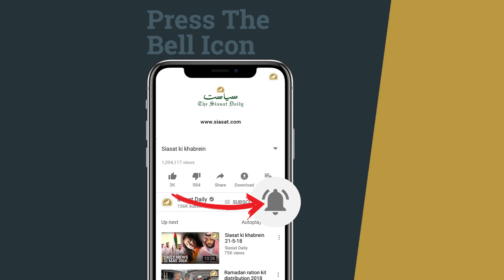Siasat ki khabrein 29th Nov 2018